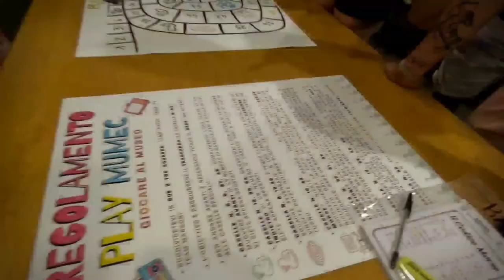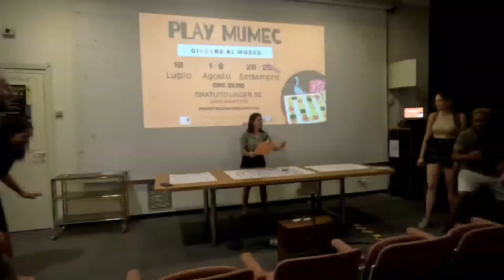Successo per Play Mumec. A settembre si replica. Il museo visitato da tanti stranieri